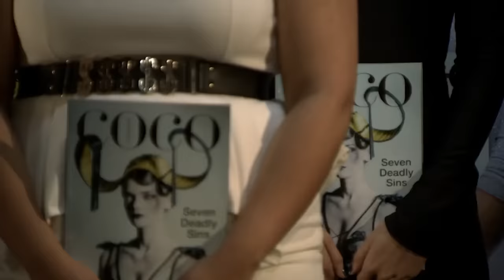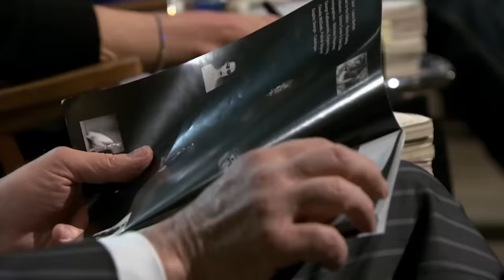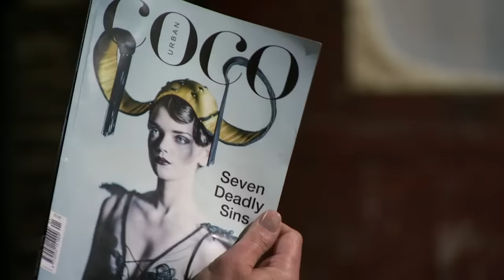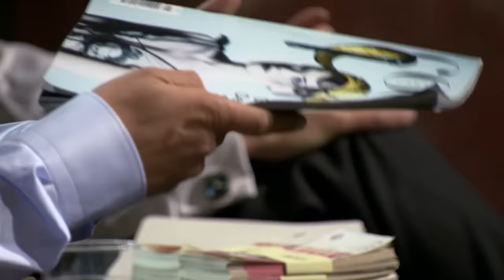"I Would Suggest You Have A Reality Check" | Dragons' Den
Laura Bartlett from Urban Coco Magazine is pitching her fashion publication to The Dragons...
She's seeking an investment of £100,000  in exchange for 15% of her business. Peter Jones has invested in a magazine from The Den before, will he think that this is competition?